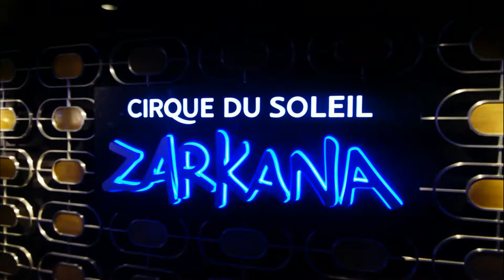Zarkana Las Vegas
Zarkana  means "bizarre" and "arcana", a story about a magician in an abandoned theatre who has lost his love and his magic. As he asks the gods for her return, he is plunged into a world inhabited by surreal creatures. This video shows parts of Zarkana Show, rapid movements being magically distorted.